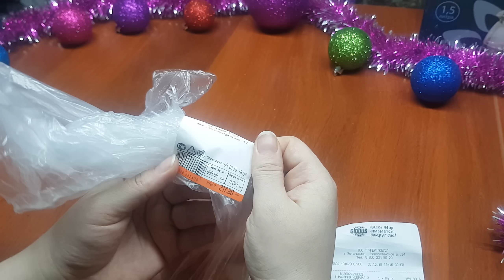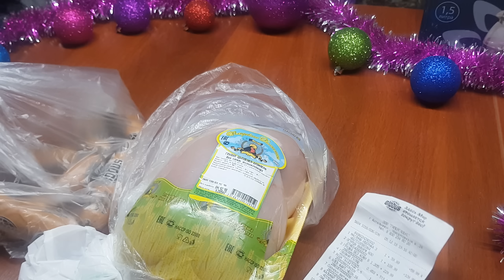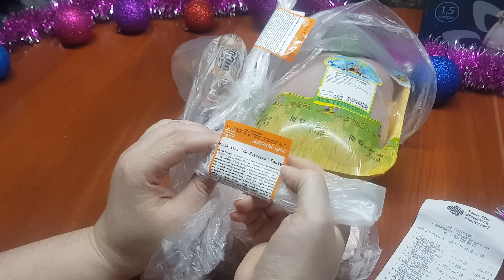МОИ ПОКУПКИ В ГИПЕРМАРКЕТЕ // ХОРОШЕЕ ПРЕДПРАЗДНИЧНОЕ НАСТРОЕНИЕ И СУПЕР ПОКУПКИ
БОЛЬШОЕ СПАСИБО , ЧТО ПОДПИСЫВАЕТЕСЬ И ПОДДЕРЖИВАЕТЕ МЕНЯ !